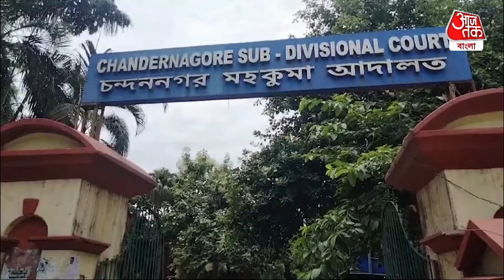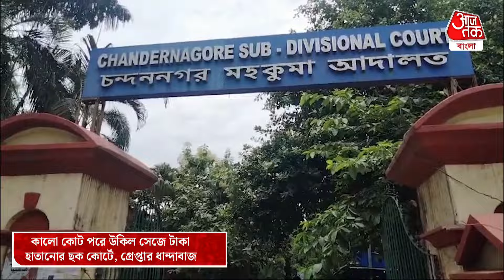কালো কোট পরে উকিল সেজে টাকা হাতানোর ছক চন্দননগর কোর্টে, গ্রেপ্তার ধান্দাবাজ | Chandannagar Court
এতোদিন ভুয়ো ডাক্তার, ভুয়ো শিক্ষক গ্রেপ্তার নিয়ে চাঞ্চল্য ছড়িয়েছে বাংলায়। এবার আরও একটা গুরুত্বপূর্ণ পদে জালিয়াতির অভিযোগ সামনে এলো। আমাদের আইনগত কোনও সমস্যা হলে, আমরা উকিলের দ্বারস্থ হই। কিন্তু ভাবুন একবার কালো কোট পরে যে আপনাকে সঠিক পথে নিয়ে যাবেন, তিনিই যদি ভুয়ো হন, তাহলে ঠিক কী হবে  ভাবতে পারছেন। হ্যাঁ এবার পুলিশের জালে ভুয়ো উকিল। আপনি দেখে বুঝতেও পারবেন না, যে সে ভুয়ো। একদম কালো কোট পরে সে যেন আসল উকিল। এই ঘটনায় চাঞ্চল্য ছড়িয়েছে। এবার আপনাদের বলি ঠিক কী ঘটনা ঘটেছে।